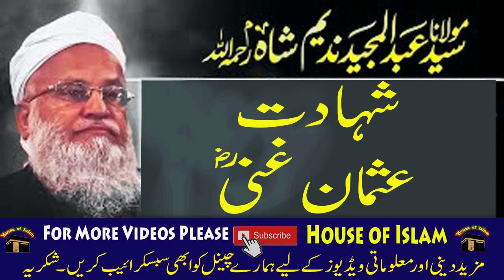Shahadat Usman e Ghani By Maulana Abdul Majeed Nadeem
Shahadat Usman e Ghani By Moulana Abdul Majeed Nadeem
House of Islam is an Islamic Channel here you will found different Speeches on Islam by Renowned  Islamic Scholars of Islam. Islamic short video,
Youth Club Pakistan,
Youth Club Whatsapp status,
Youth Club Islamic status,
islamic shayari urdu,
islamic shayari in english,
islamic short stories in urdu,
islamic short clips in urdu,
islamic short channel,
islamic short official,
islamic short questions and answers in urdu,
islamic alps shorts,
atoz islamic shorts,
islamic short bayan video,
islamic shorts bd,
islamic short bangla video,
islamic short background,
islamic best shorts,
islamic bayan short,
islamic baatein shorts,
islamic short clip status,
islamic short clips,
thanzeel islamic channel shorts,
deen islamic short video,
islamic short english,
islamic guidance shorts,
islamic shayari in urdu written,
islamic shayari islamic shayari,
islamic shayari images,
islamic short in malayalam,
islamic shayari islam thakbe,
islamic tamil short,
islamic short makka,
islamic short makkah,
islamic shorts malayalam,
islamic shorts motivation,
islamic short malayalam speech,
islamic short mufti menk,
islamic media shorts,
islamic background music short,
islamic short video clips,
islamic short video editing,
islamic short videos tiktok,
islamic short video tamil,
islamic short video app,
islamic short video bengali,
islamic short voice,
islamic short whatsapp status,
islamic short whatsapp status english,
islamic short whatsapp status bangla,
sk islamic shorts,
islamic short